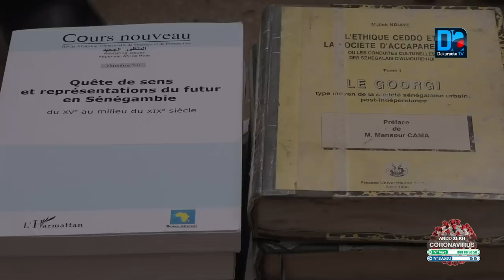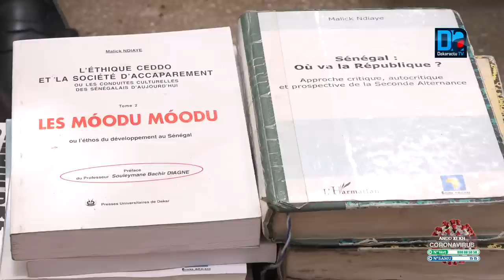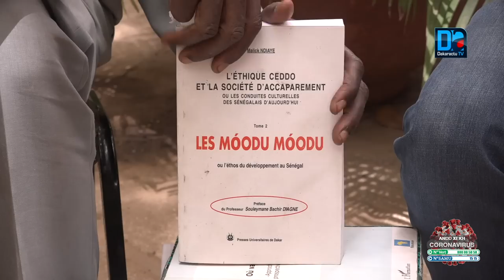‘’La statut de Faidherbe, l’assassin d’El Hadj Oumar Tall, doit être déboulonnée’’ Pr Malick Ndia